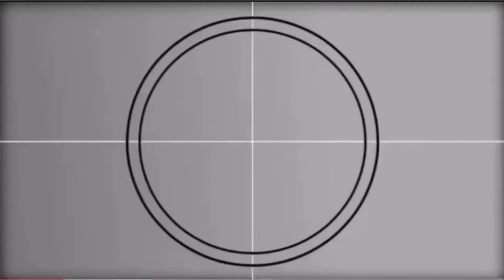Happy Vibes. Inspiration in Life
Happy vibes and Inspiration in Life.